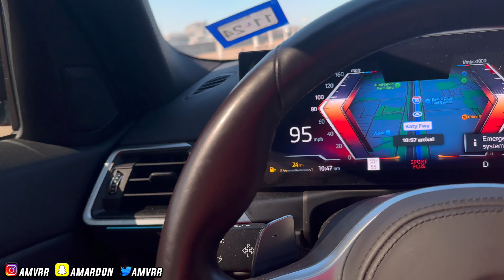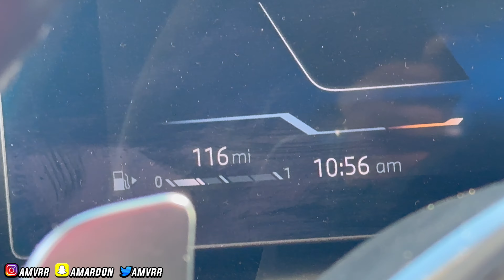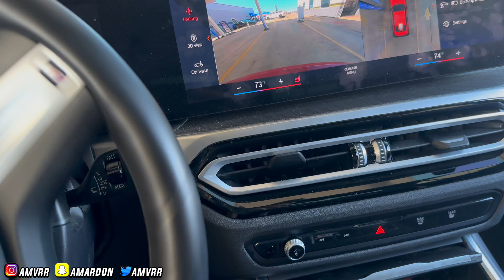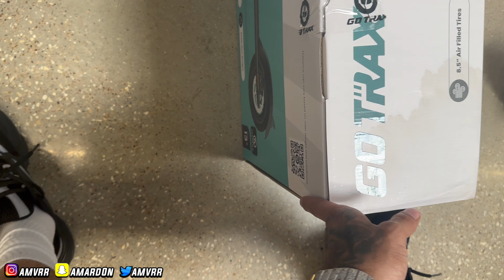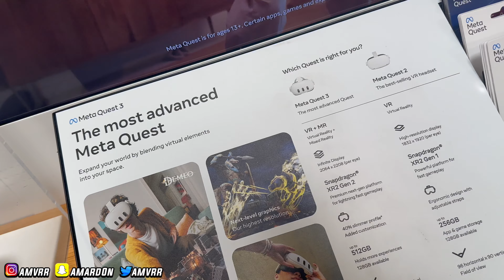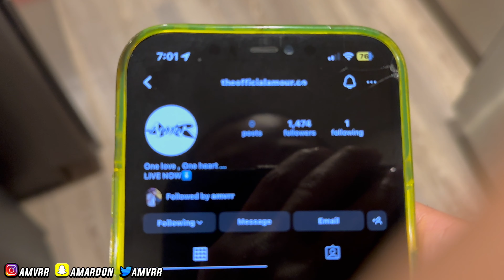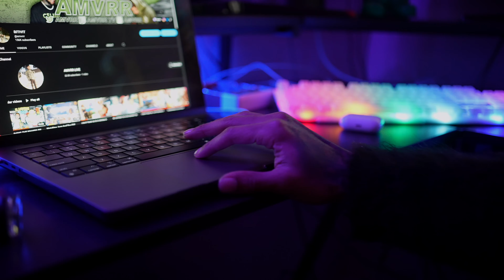Day In The Life With AD.. The Turn Up Is Getting Too Real 🤕 (Episode 4)